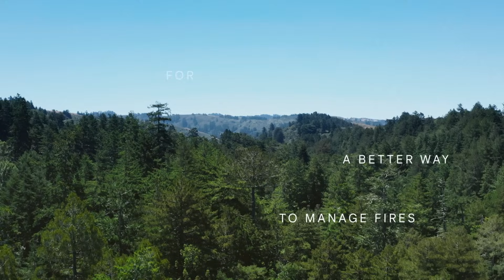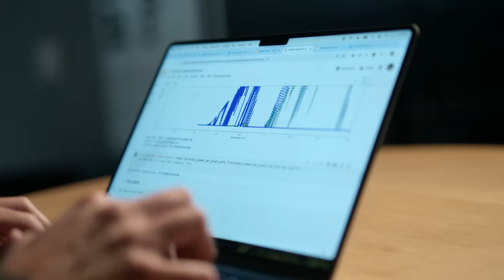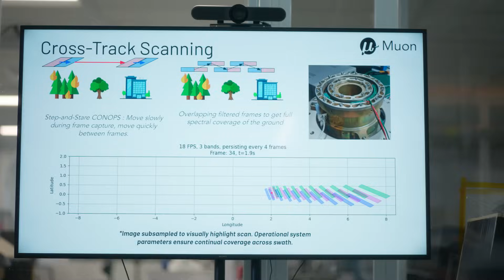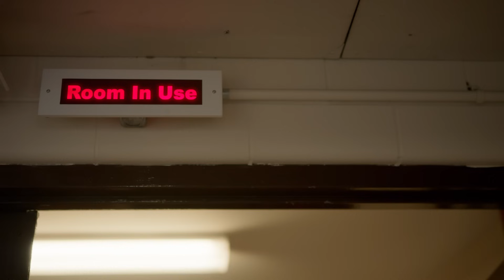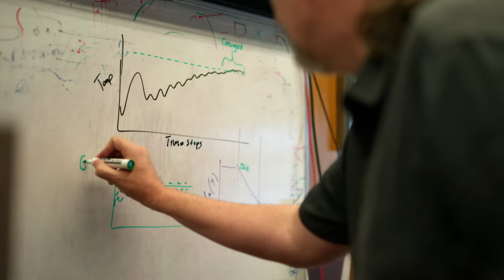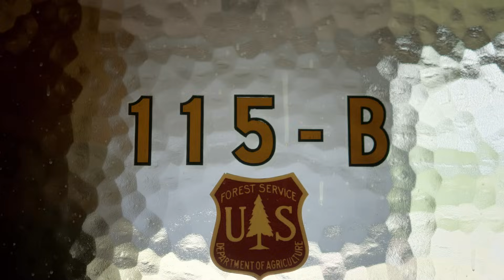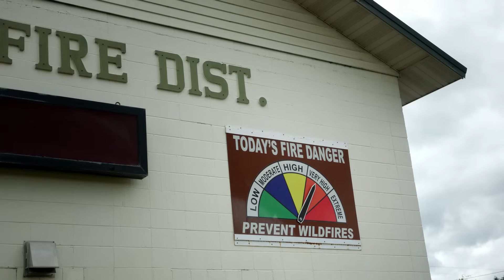Can AI help firefighters manage wildfires? | FireSat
For over a decade, Google Research has been working to develop AI based wildfire detection and mitigation solutions to provide critical information for emergency responders and to help scientists researching how fires spread. This work led to the development of FireSat - a purpose-built constellation of satellites designed exclusively for wildfire detection and tracking. FireSat will give firefighters and researchers access to high-resolution imagery, updated every 20 minutes, and analysis by AI models optimized to detect wildfires 1/400th smaller than current early detection satellites. Together, with our partners in the fire community, we plan to launch the first satellite in early 2025.